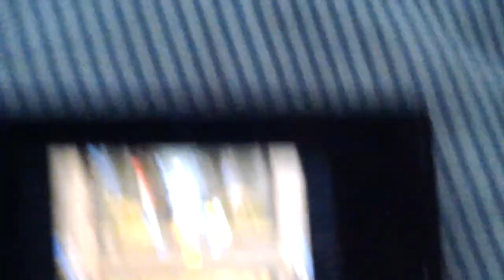MPDS Princess Daisy in short fuse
Sorry for my insane blowing during the video.